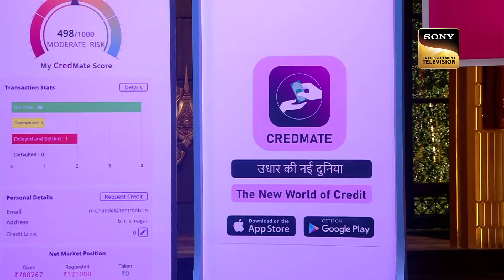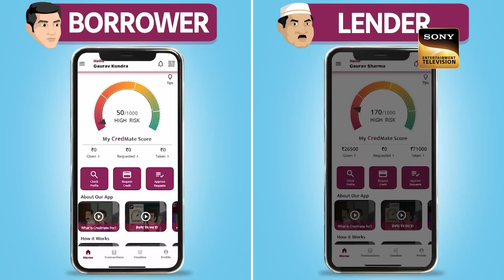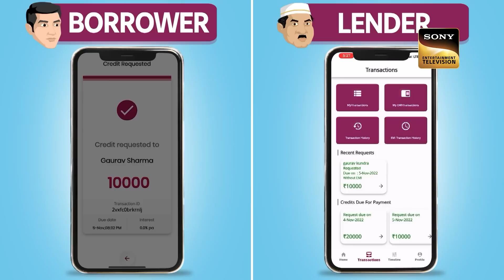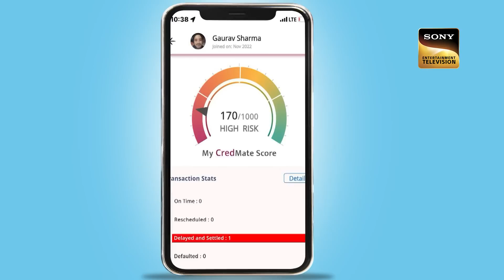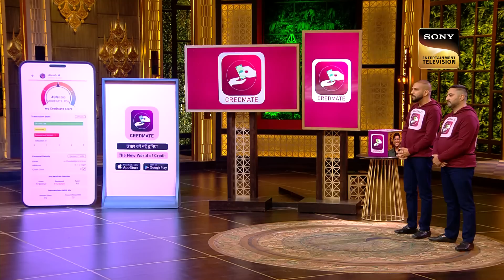‘Credmate’ Se Shark Anupam Ne Kaha ‘Dimag Mein Hai Khoon Ki Jarurat’ | Shark Tank India S2 | Pitches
Watch the interesting pitches from Shark Tank India Season 2, and grab a seat to understand the level of Business that Sharks invest in!

Show Name: Shark Tank India
Judges: Vineeta Singh, Peyush Bansal, Ashneer Grover, Namita Thapar, Anupam Mittal, Ghazal Alagh, and Aman Gupta.

About Shark Tank India:
World ka No.1 business reality show, Shark Tank aa raha hai India mein! Jahan Sharks, yaani India ke experienced Businessmen, aapke business aur business idea ko parkhenge, tarashenge aur bada banayenge.